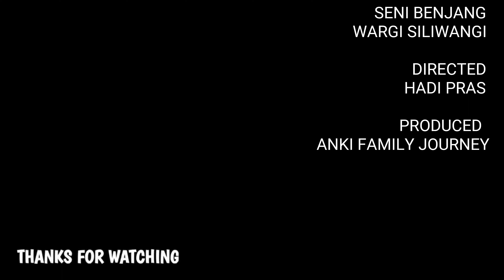KESERUAN ARAK ARAKAN RAJAWALI BENJANG WARGI SILIWANGI DI JALAN CILENGKRANG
Benjang adalah jenis kesenian tradisional Indonesia yang memadukan seni dan beladiri yang berkembang di Kecamatan Ujungberung, kota Bandung. Benjang sudah berkembang sejak akhir abad ke 19.
Benjang hampir mengarah kepada permainan gulat, hanya saja beladiri ini diiringi lagu, yang cukup berperan penting dalam menampilkan seni Benjang.
Seni Reak merupakan salah satu kesenian masyarakat Sunda yang berbentuk seni musik dan seni tari Kuda Lumping dan barong singa barong dengan penutup karung goni.

tag;

hastag;